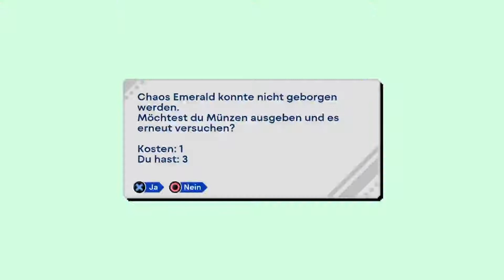Lets Play Sonic Origins (PS4-Blind/100%) Nr.1 Retro Mal ganz anders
Coole Idee so eine Collection zu machen, bestehen aus Vier Teilen und daraus REMASTERED Versionen zu machen, was einfach nur Nostalgie bringt und viele Sachen hat die man erledigen muss um alles freizuschalten. Aber man braucht viel Geduld und Kenntnisse im Vorfeld schon, aber trotzdem spiele ich es (Blind), weil wegen den Extras eben deswegen nämlich, obwohl ich ein Fan von Sonic bin da finde ich hätten man mehr machen können und mein Fan Herz blutet dadurch, weil es mit Mangelhaften Paket das hätten sich sparen können und ich werde es komplett zeigen sonst, wünsche ich euch viel Spaß noch beim Retro Schnieken der Collection Art und weiße noch…